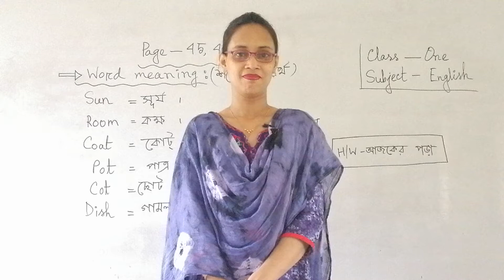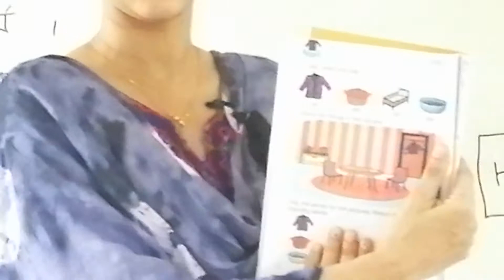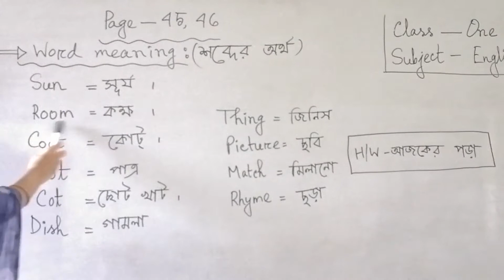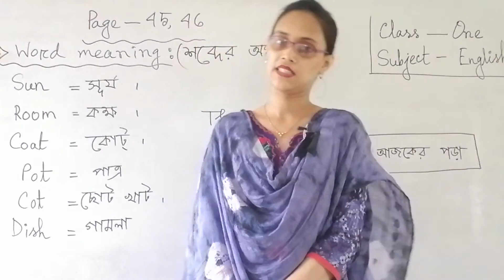শ্রেণি- প্রথম (ইংরেজি) ১১-০৮-২০২১